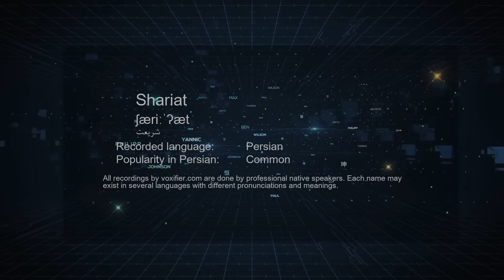How to Pronunce Shariat (شریعت) in Persian (Farsi) - Voxifier.com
This is the Persian (Farsi) pronunciation, gender, and phonetics recording of the name Shariat (شریعت). The same name may exist in other languages with different pronunciations.